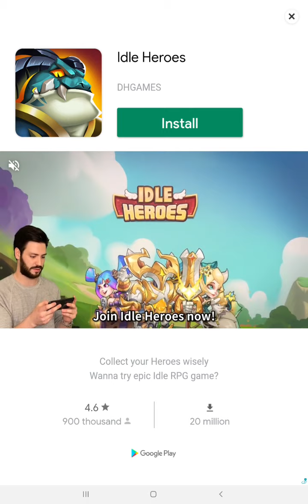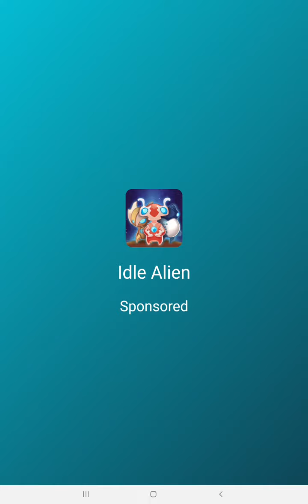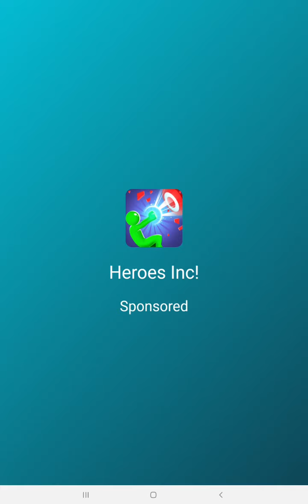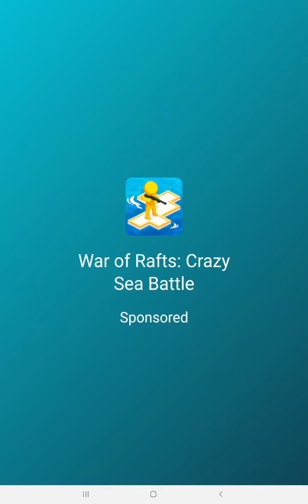Hamster house ep 2 got 2 new evoloutions and got 2 new spots for hamsters